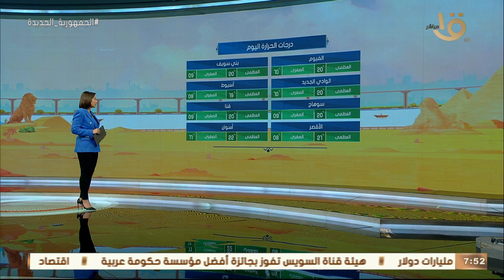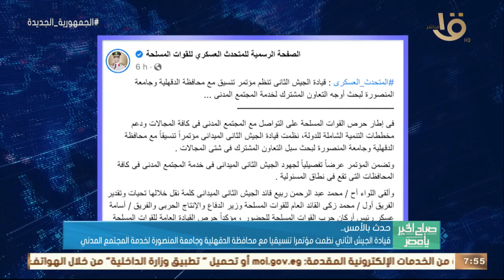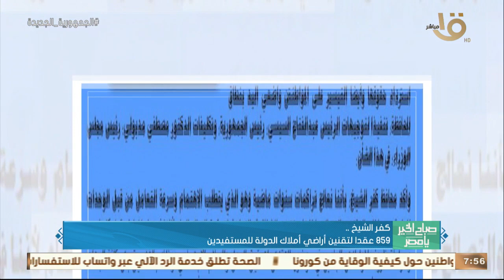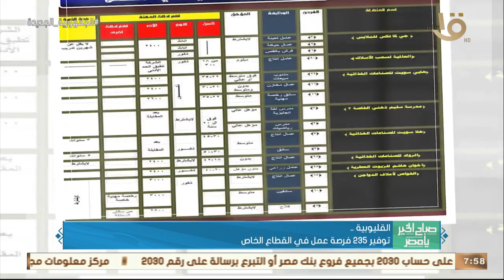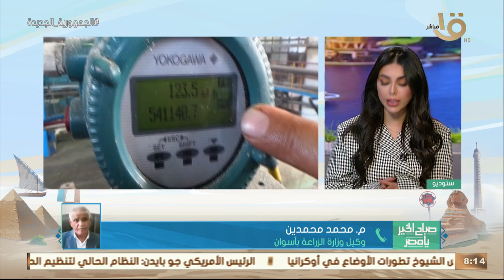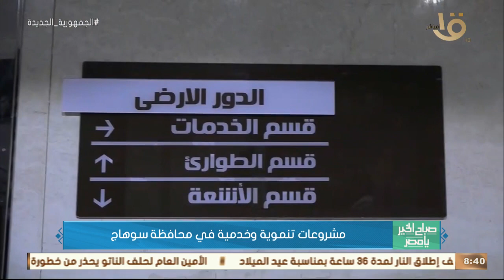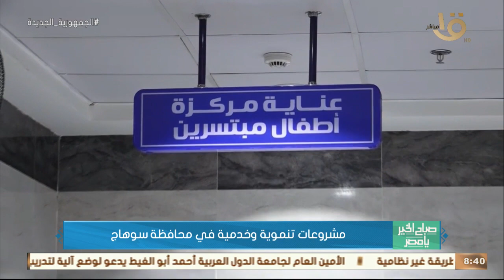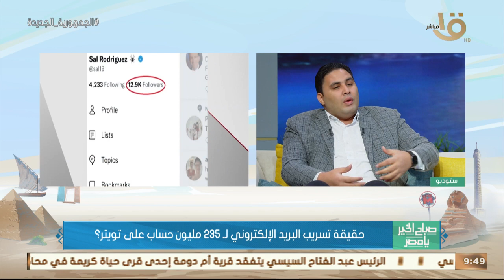صباح الخير يا مصر | حقيقة ترسيب البريد الإلكتروني لـ 235 مليون حساب على تويتر كاملة6-1-2023